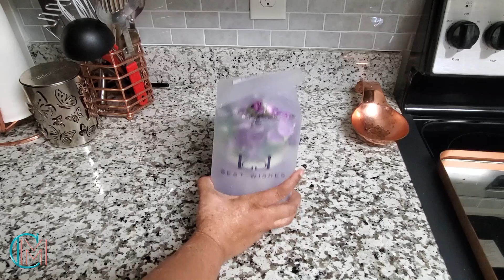Summer Kitchen Vignette 2021| Decorate with Me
Summer Kitchen Vignette 2021| Decorate with Me. I hope you enjoy this video. See you soon on another video.

 In this video, Stephanie from Creatively Ms. Me with Stephanie shares how to decorate a Summer Kitchen Vignette 2021| Decorate with Me
Website & Free Forms
Jewelry:
Equipment I’m Using:
💠 Voice over Microphone: Blue Microphones Snowball ICE